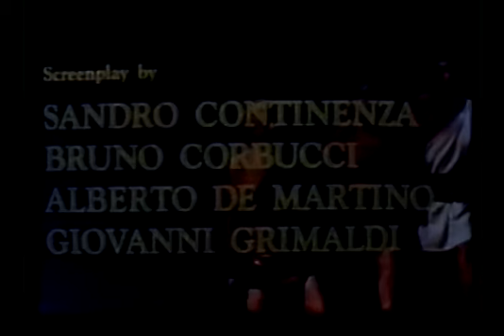Os Sete Gladiadores - Richard Harrison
filme de 1962 com Richard Harrison dublado pelo André Filho!